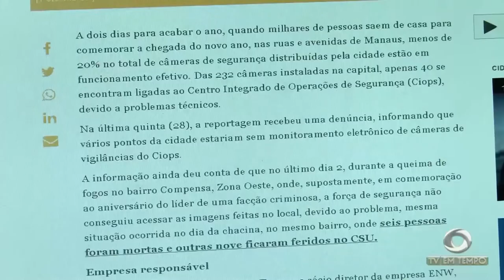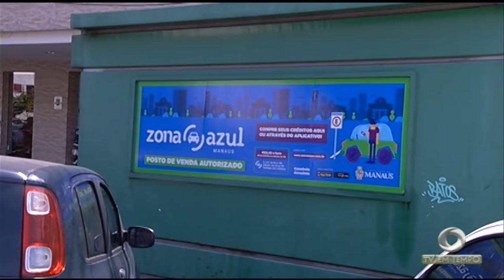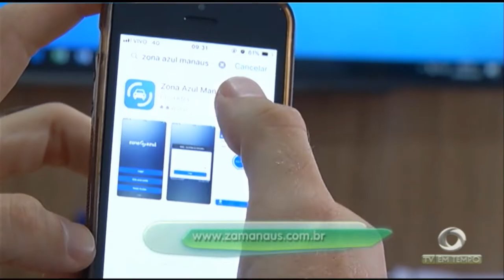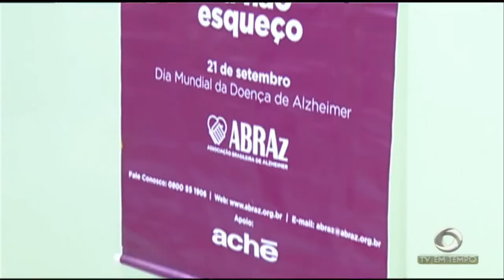Capital Amazonense tem menos câmeras que Belém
03º BLOCO JORNAL 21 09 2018 - Capital Amazonense tem menos câmeras que Belém